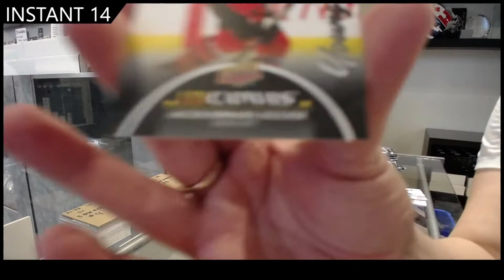21-22 Upper Deck Series 1 Hockey 3 Box Break - C&C GB #16,782